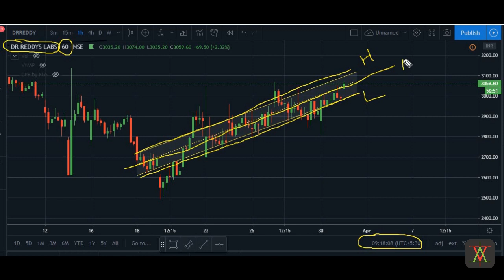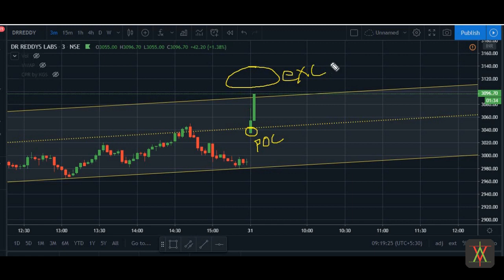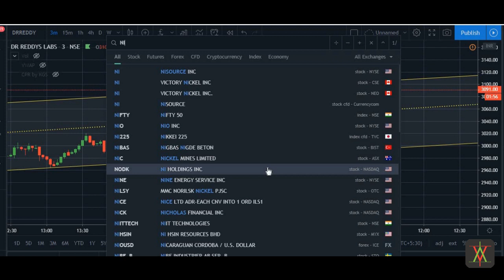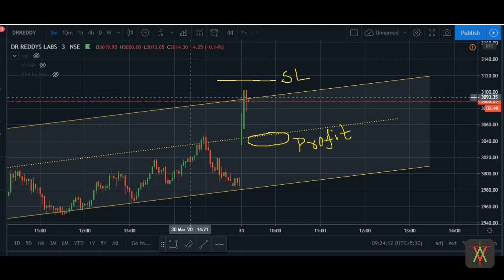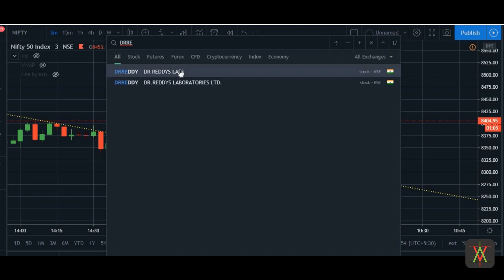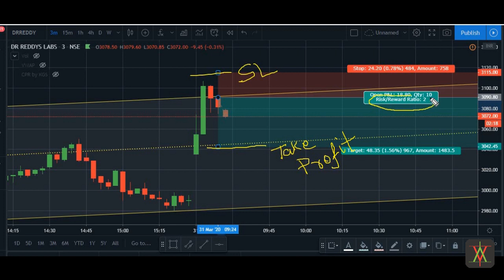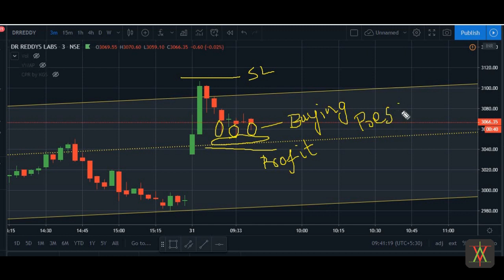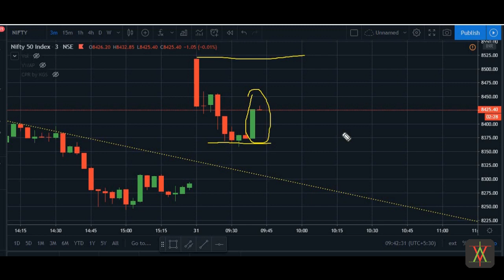Live Strategy Explanation on DRREDDY Stock -(TRADING VIEW)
A video to explain how past plotted value areas can help you in day to day trading. To learn more about value area strategy you can go to my playlist where i have explained in detail.